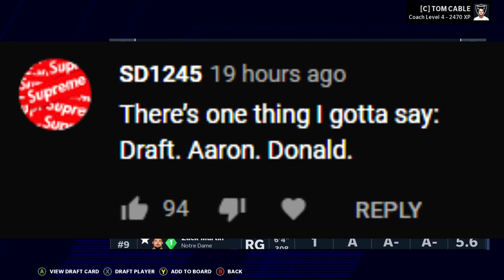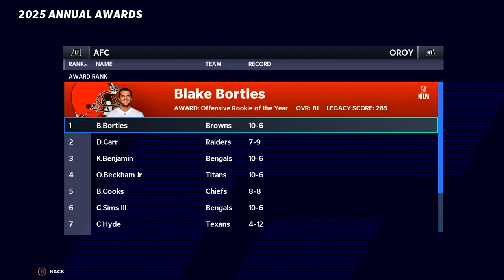With the 8th Pick of the 2015 NFL Draft, the Raiders select.... | Madden 21 Flashback Rebuild Ep 6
Welcome to our new main rebuild series in Madden 21 where we'll start in the 2009 NFL Season and rebuild 10 years to the current 2020 season, using authentic draft classes and player ratings throughout Madden history